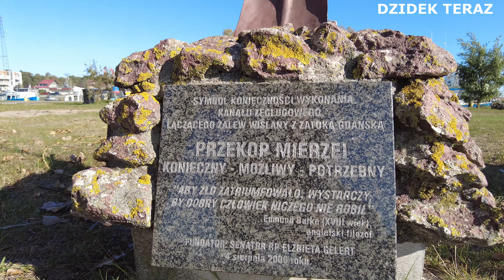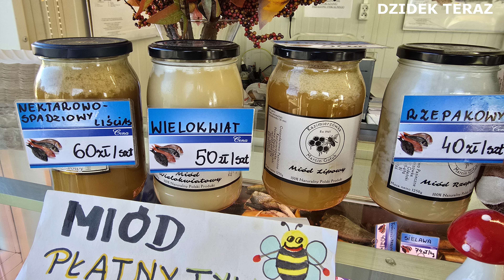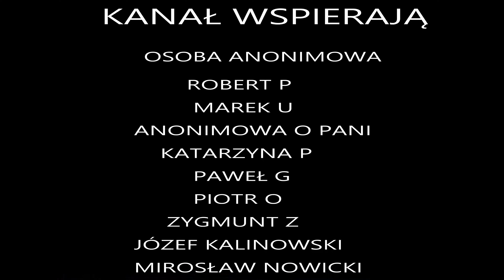SPRAWDZAM CENY RYB NA MIERZEI WIŚLANEJ ( KĄTY RYBACKIE)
Bardzo przepraszam za jakość  ścieżki  dźwiękowej. Stwierdziłem  że  jak już  nagrałem  ten film to go opublikuje. Zdaję  sobie  sprawę  że może  być  irytujące oglądanie  filmu z takim dźwiękiem. Ostatecznie można  wyciszyć głos. Pozdrawiam serdecznie